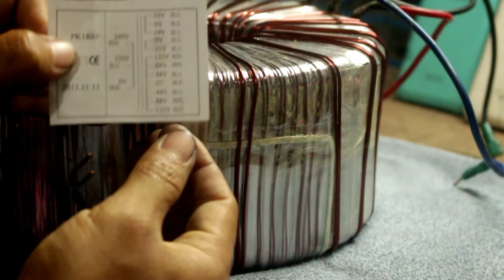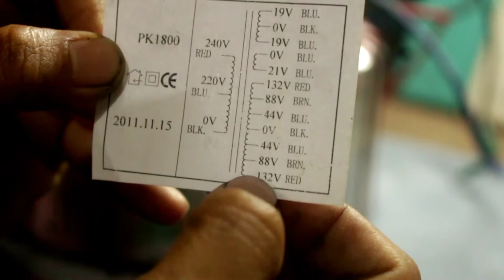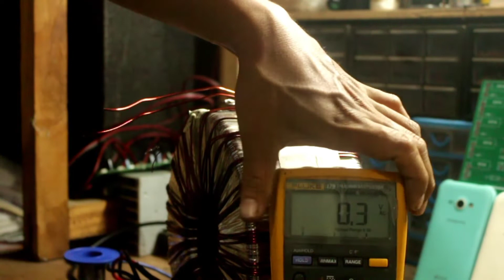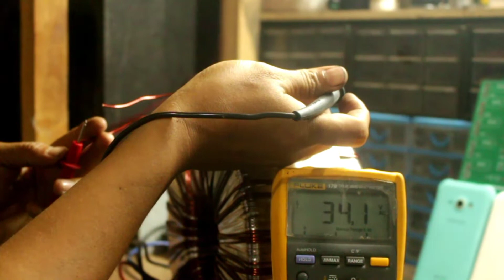TRANSFORMER THE MAKING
Ganito pag gawa ng transformer mga idlo